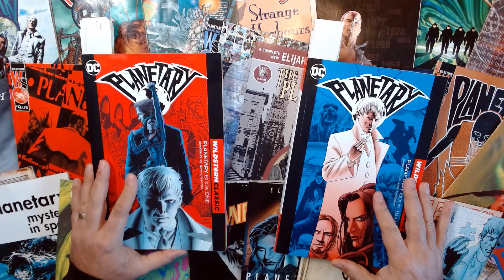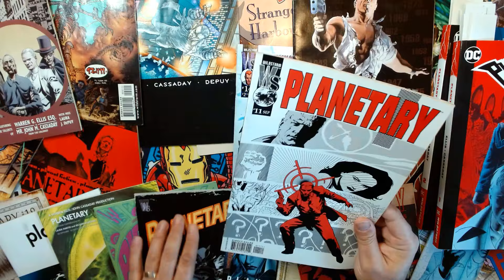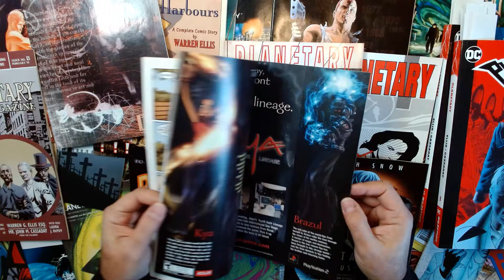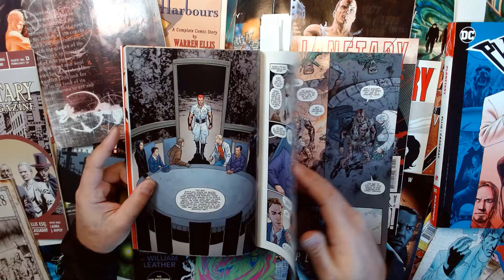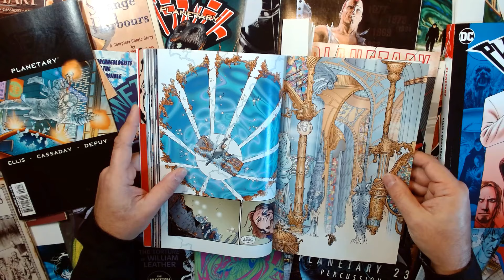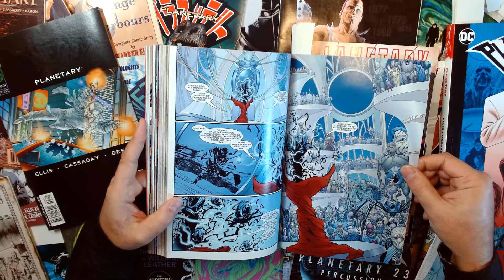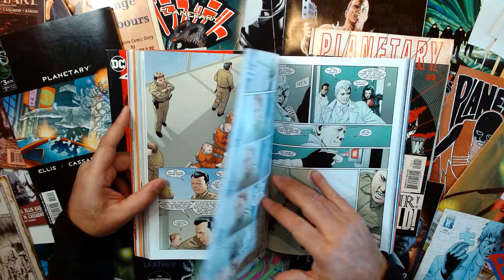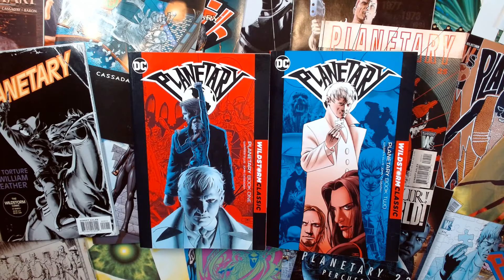PLANETARY - Par Warren Ellis, John Cassaday et Laura Martin (et David Baron)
Aujourd'hui je vous parle d'un comics culte de l'ex-studio WILDSTORM qui brasse visuellement et scénaristiquement de très nombreuses références, dans une intrigue d'espionnage à rebondissements. Petit mea culpa : je cite uniquement Laura Martin à la couleur mais elle a collaboré ici avec David Baron.